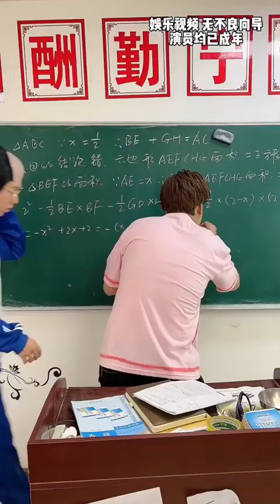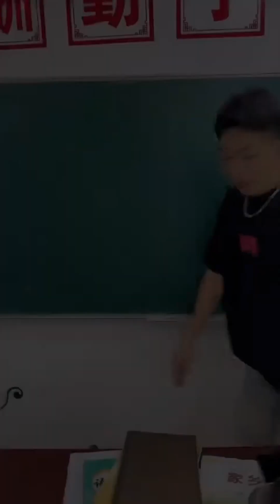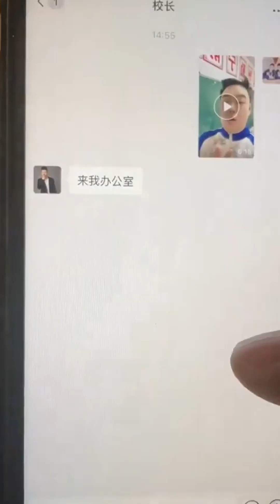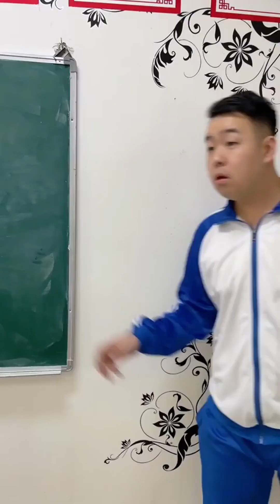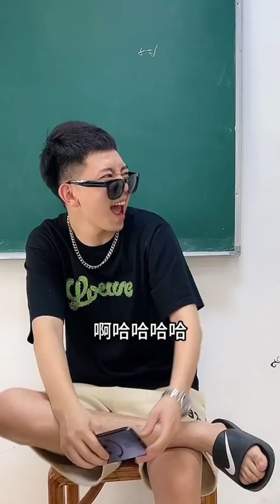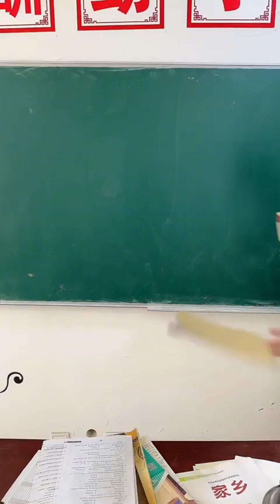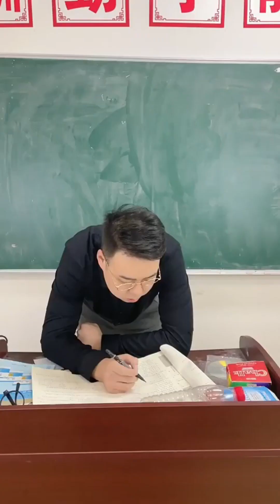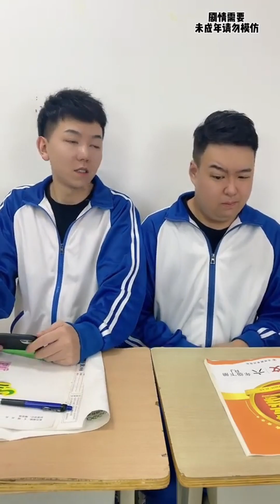師生搞笑日常之後排大神成為老師，看到不同同桌睡覺時的反應，這也太真實了吧！